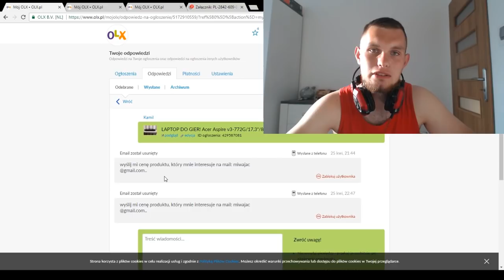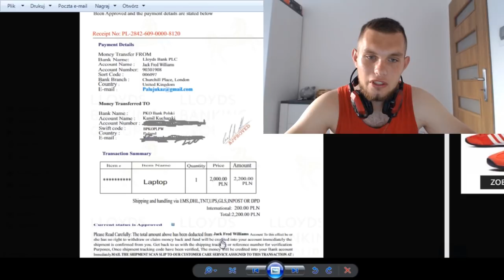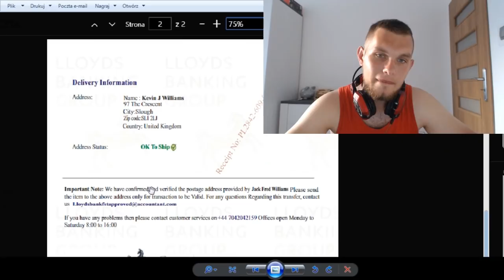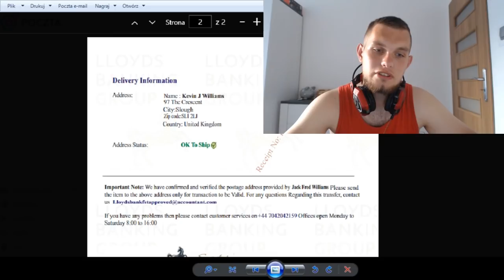NOWY SPOSÓB OSZUSTWA NA OLX NA LLOYDS BANK! NIE DAJ SIE NABRAĆ!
Witaj na kanale Brodaty Vlog!
Nowości z YT, ciekawostki, oraz vlogi z przemyśleniami znajdziesz właśnie tutaj!
Dziś przedstawię nowy sposób oszustwa na portalu OLX. Nie dajcie sie nabrać i miejcie się na baczności!

Kamera: Logitech C920
Program do montażu: Adobe Premiere Pro
Mikrofon: Ze słuchawek Mad Dog

Jeśli Ci się spodoba możesz zostawić łapkę w górę i subskrypcje!
Zostaw też komentarz i poleć co mogę zmienić!
Miłego oglądania!